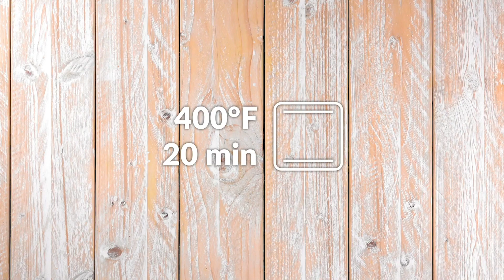These 2 Stuffed Squares Are Best Enjoyed On A Hot Day – It's Finger-Licking Good!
2 Delicious Japanese Brick Toast Recipes – Strawberry Cream Dream & Chocolate Banana Heaven

Have you had toast stuffed with strawberries, chocolate, bananas, and ice cream? Neither had we! That's why we sat down and created these two incredible recipes to test it out. The result? Amazing! Is it breakfast? Is it dessert? You be the judge!

You'll Need:

Strawberry Cream Dream:

- ½ loaf of white bread
- 3 tbsp butter
- 16 oz rice pudding
- 3 oz strawberry syrup
- 4 oz strawberries
- 2 oz blackberries
- 3 oz whipped cream
- 3 oz strawberry syrup to garnish
- chocolate sprinkles to garnish

Chocolate Banana Heaven:

- ½ loaf white bread
- 3 tbsp butter
- 5 tbsp Nutella
- 1 banana, sliced
- 5 tbsp honey
- 3 Ferrero Rocher chocolate balls
- 3 scoops of vanilla ice cream

Here's How:

Preheat the oven to 400°F. Cut the loaf of bread in half and cut off the ends. You will use 1 loaf half and 1 loaf end for each recipe.

1. Strawberry Cream Dream

1.1 Cut the loaf end into strips.

1.2 Cut out and remove the inside of the loaf.

1.3 Cut the inside of the loaf into small pieces.

1.4 Line a sheet pan with parchment paper and arrange the bread strips, bread pieces, and bread loaf on top. Place small pieces of butter on all of the bread and bake for 10 minutes. Remove the pan from the oven and let cool.

1.5 Spoon some rice pudding into the bread loaf and cover with strawberry syrup.

1.6 Cut the strawberries into small pieces, spread them over the syrup, and top with some of the bread pieces.

1.7 Add another layer of rice pudding, strawberry syrup, strawberry pieces, and bread pieces to the loaf.

1.8 "Seal" the loaf with some rice pudding and top with whipped cream, blackberries, strawberry syrup, and chocolate sprinkles.

2. Chocolate Banana Heaven

2.1 Now take the other loaf half and loaf end and repeat Steps 1.1 – 1.4. Once the bread loaf has cooled down, spread Nutella on the inside base.

2.2 Place some banana slices on top of the Nutella and drizzle some honey on top.

2.3 Add some bread pieces and some more Nutella.

2.4 Add another layer of banana slices and honey, and "seal" the loaf with the remaining bread pieces.

2.5 Top the finished brick toast with ice cream, Ferrero Rocher chocolate balls, chocolate syrup, and honey.

And don't forget about the bread slices from the beginning – they make perfect dippers! These recipes are so refreshing, which makes them especially perfect for hot summer days. After all, it just wouldn't be summer without strawberries and ice cream.

You can find the recipe for the Sheet Pan Party Paninis featured in the bonus video